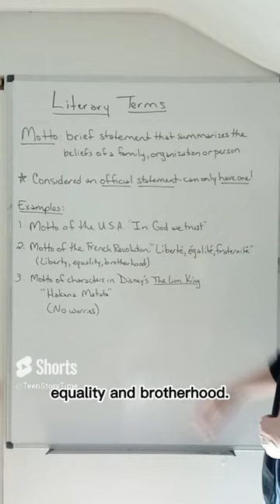What is a Motto? Improve Your English Vocabulary!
Here is a YouTube Shorts video defining and giving examples of the Literature term.